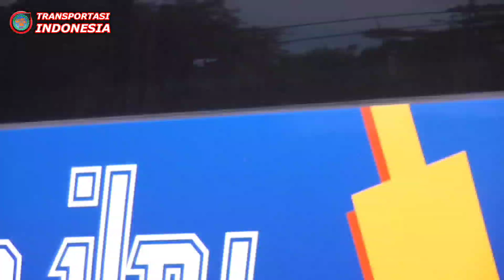Menegangkan Bus Best Premium dan Pemotor Gila Di Spot Rawan Jalur Selatan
aksi pemotor gila yang menyalip bus best premium di tikungan ekstrim jalur selatan tepatnya cioray, kersamanah kabupaten Garut

aksi menegangkan itu menurut saya sangat berbahaya dan tidak patut ditiru, supir bus best premium dan bus Budiman dibuat kaget

bus bus mewah best premium dengan trayek Sidareja, Kawung anten dan karang pucung biasa melintas di jalur selatan dengan supir handal ber skill dewa

@badut.jalanan diantara salah satu driver yang saya kenal, lalu ada mang awal, Abah Amir, dll

aksi manuver bus Mercedes Benz dan bus Hino di spot angker rawan kecelakaan membuat tegang

Mercedes Benz terbaru saat meliuk memang luar biasa begitu juga manuver indah supir bus Primajasa dan bus doa ibu dengan chasis Hino